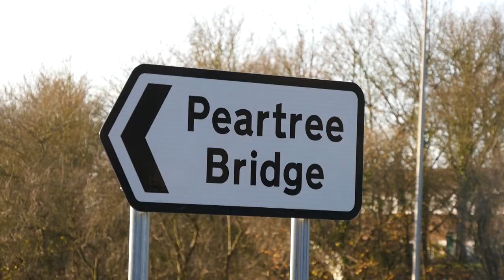A Partridge in...Milton Keynes!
Customer Service Representative Michelle works in and around Milton Keynes, visiting customers, installing meters and checking for leaks. We asked her what the best bit of the job is...